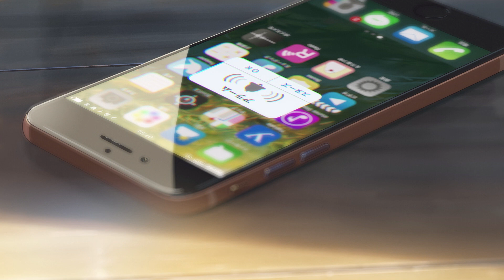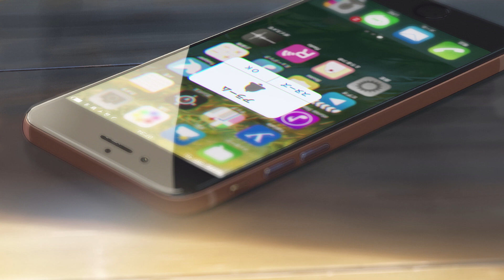pov it's monday and you're alarm is going off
Here's a new playlist for you to relax and chill. I hope you enjoy it!

𝙩𝙝𝙚 𝙡𝙞𝙡 𝙙𝙧𝙖𝙜𝙤𝙣🐲